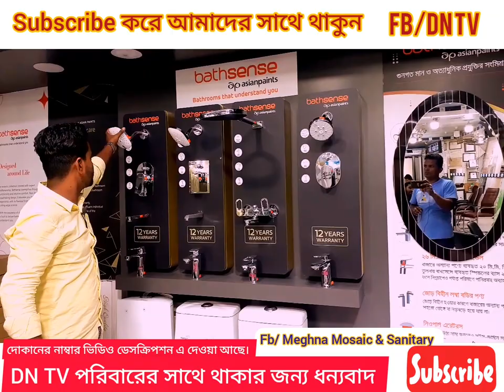F1 all basin price in Bd | new design basin price | top basin design and price |modern basin price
Ka- 218, Progoti Shawrani, Kuril Chawrasta, (Titas Building, North Side of Jamuna Future Park), Dhaka.

home decore,
kitchen interior,
kitchen marble,
kitchen furniture,
tiles showroom near me,
furniture showroom near me,
patricia richardson
home improvement,
counter top,
home wash basin,
counter top,
wash basin price,
top wash basin,
counter top,/
wash basin,
wash basin counter top,
wash basin price,
top wash basin,
basin price in bangladesh,
new design basin price,
আমাদের ফেইসবুকে পেতে সার্চ করুন এই লিংকে

আপনার দোকান বা শো-রুম এর ভিডিও করতে বা কোন ধরনের অভিযোগ বা পরামর্শের জন্য যোগাযোগ করুন 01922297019 এই নাম্বারে। ধন্যবাদ আমাদের সাথে থাকার জন্য।